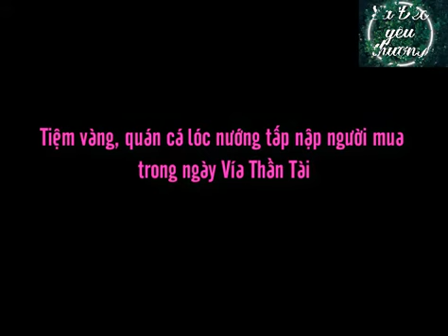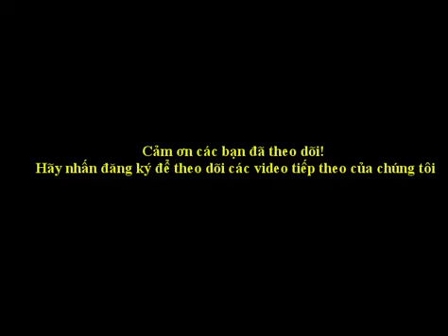Bạn có đến những chỗ này trong ngày vía Thần Tài?